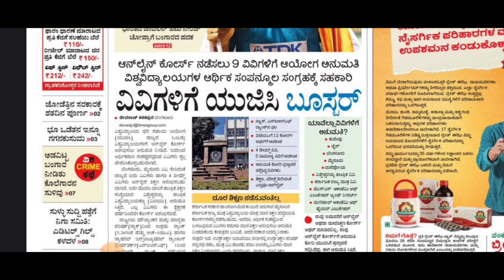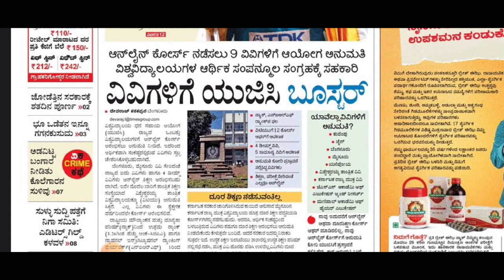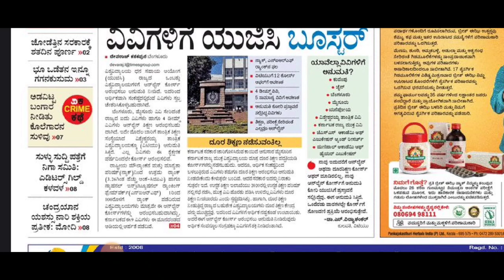GOOD NEWS FOR ALL STUDENTS|😁 ONLINE EDUCATION IN UNIVERSITY|students solution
Upi id:hatersvtu@ybl